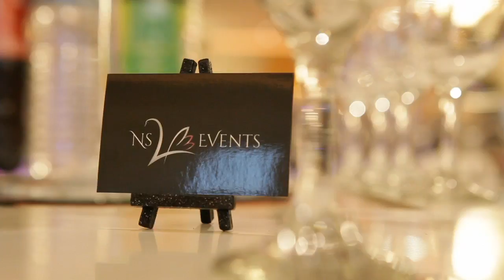alex wed anoja next day edit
Videography - Sanjay & dinu dinesh
Videoediting - dinu dinesh
Photography - Ajanthan
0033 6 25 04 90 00
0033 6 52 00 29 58
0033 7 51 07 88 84